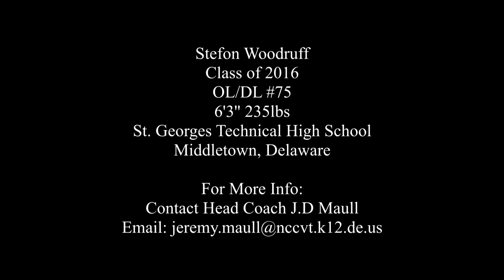Stefon Woodruff vs. Caravel Academy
Junior Offensive/Defensive lineman Stefon Woodruff is a beast.  He's already 6'3'' and weighs in at 235lbs.  He's also receiving national attention from schools such as Villanaova, Missouri, Boston College, Univ. of Delaware, Coastal Carolina and Temple.  This guy has  bright future in front of him.  Check out his week 9 highlights vs. Caravel Academy right here.  MUST SEE!!!`